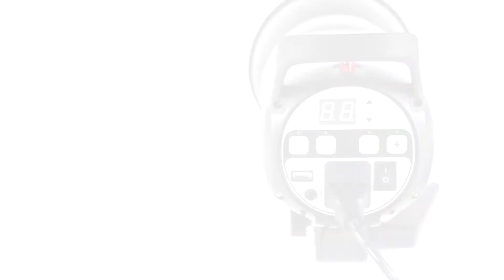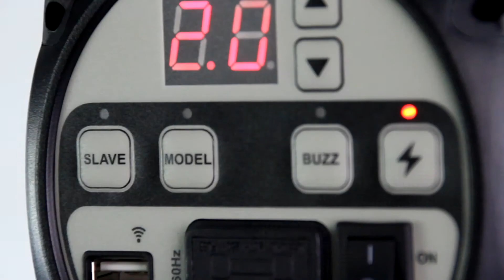Flash de estudio serie SK400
El Flash de Estudio de la Serie el SK400 es un flash ligero, compacto y duradero con funciones completas. Diseñado para disparos en retrato de estudio, producto de comercio, bodas y eventos sociales y una amplia gama de usos. También puede ofrecer luz alta, luz de fondo, o luz del cabello en grandes estudios y talleres.